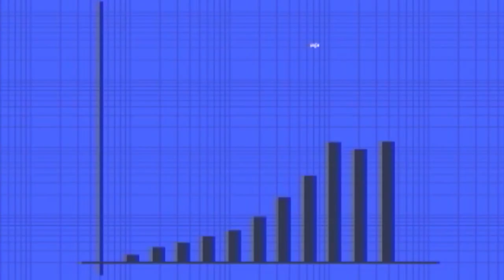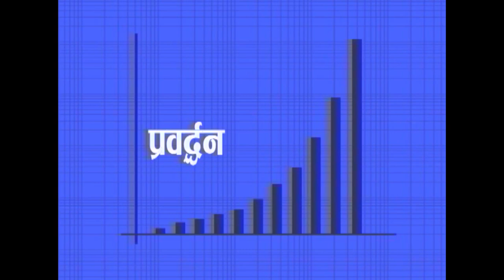Dhaulagiri Deaf Residential Secondary School- PRABARDHAN (NTV Plus)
Dhaulagiri Deaf (Residential) Secondary School is an inclusive community managed formal deaf school approval granted by the District Education Office in Baglung in 2007 A.D under the constituent by CTEVT for 3 years Diploma in Computer Engineering under the TECS program in 2017 A.D. under the management of School Management Committee. Initially, the deaf school started with 24 deaf students in 2007 A.D and now in 2018 A.D the school; comprises 230 total students where, 207 deaf and 23 are hearing students who are all residential and are from 40 different districts and 1 from India as well as to receive free normal education, free food, uniforms and stationeries. The government grants fund annually 6 million regularly against scholarship and also provide salaries for 14 teachers, 1 hostel warden, 2 accountants, 5 caretakers, 1 nurse, 1 driver. Whereas, under the CTEVT Department 56 students are engaged for pursuing Computer Engineering. Out of 56 students, 49 students are deaf and rests of the 7 students are normal. All the teacher allowances are fulfilled by CTEVT including full scholarship for the students are provided as well.